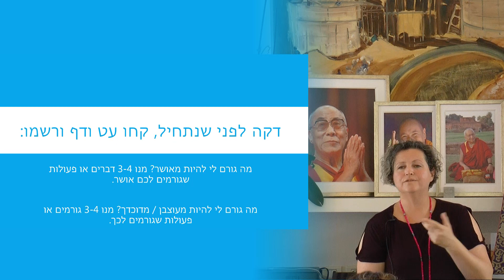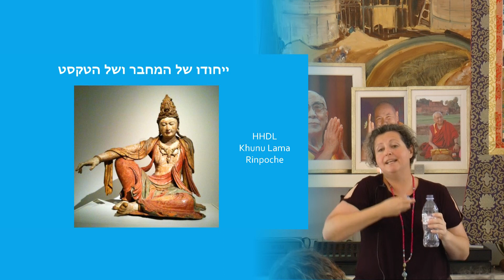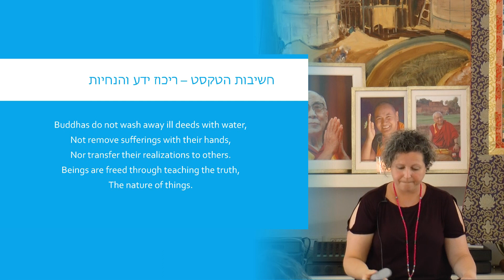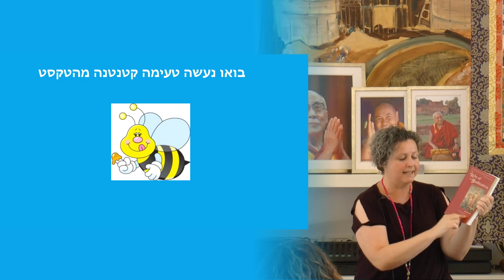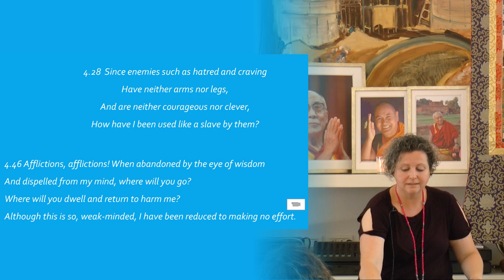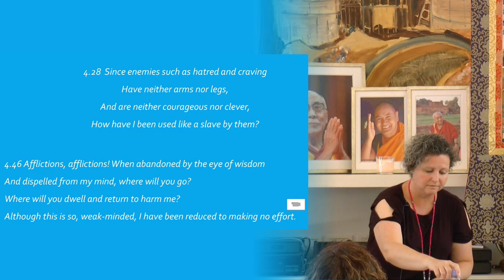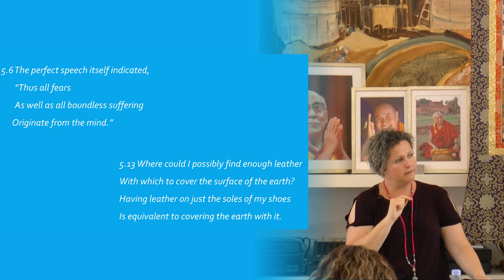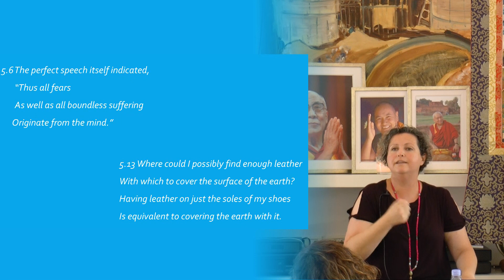פרק 1: המדריך לאורח חייו של הבודהיסאטווה - יעל אלטרץ - 1/8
הקדמה לספר ולימוד משותף של הפרק הראשון "מצויינות הבודהיצ'יטה" מתוך 'המדריך לאורח חייו של הבודהיסאטווה' - לימוד עם יעל אלטרץ.
חלק 1 מתוך 8
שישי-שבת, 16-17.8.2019